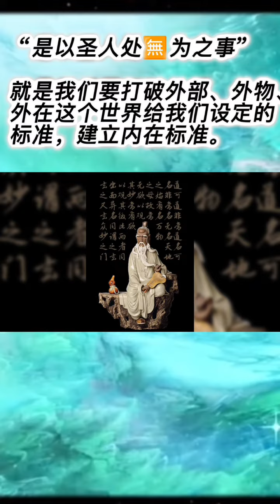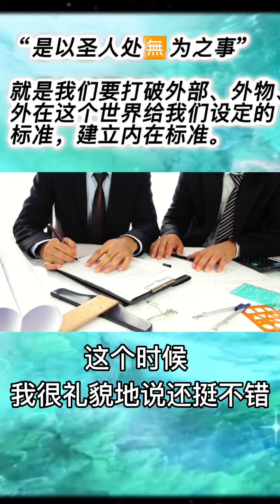《道德经》“处无为之事”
"是以圣人处无为之事“
就是我们要打破外部、外物、外在这个世界给我们设定的标准，
建立内在标准。
——云师先生